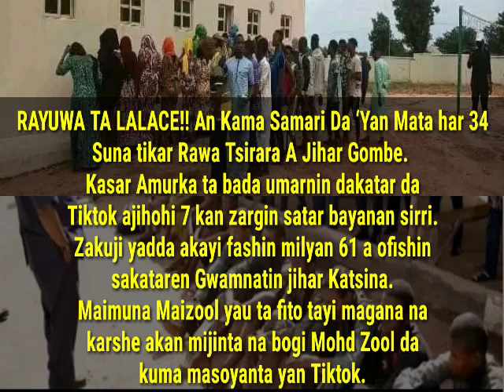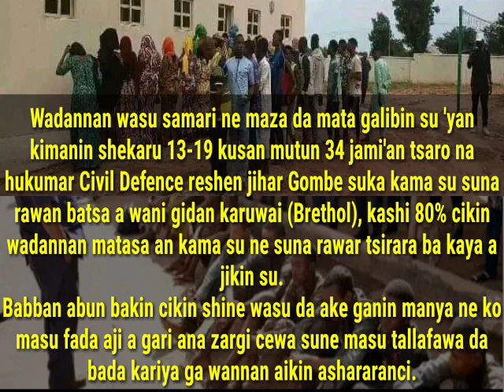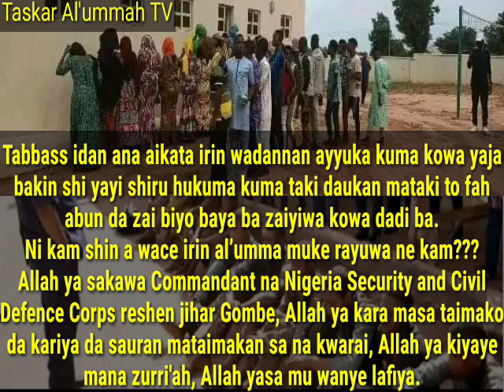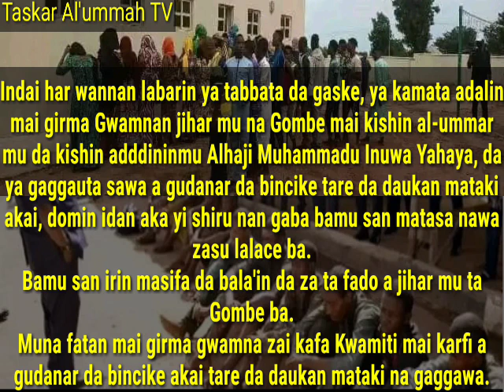DUNIYA TAZO KARSHE!! An Kama Samari Da ‘Yan Mata su 34 Suna tikar Rawa Tsirara tumbur a Jihar Gombe.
RAYUWA TA LALACE!! An Kama Samari Da ‘Yan Mata har 34 Suna tikar Rawa Tsirara A Jihar Gombe.
Kasar Amurka ta bada umarnin dakatar da
Tiktok ajihohi 7 kan zargin satar bayanan sirri.
Zakuji yadda akayi fashin milyan 61 a ofishin
sakataren Gwamnatin jihar Katsina.
Maimuna Maizool yau ta fito tayi magana na
karshe akan mijinta na bogi Mohd Zool da
kuma masoyanta yan Tiktok.